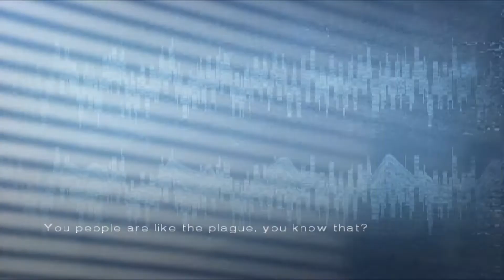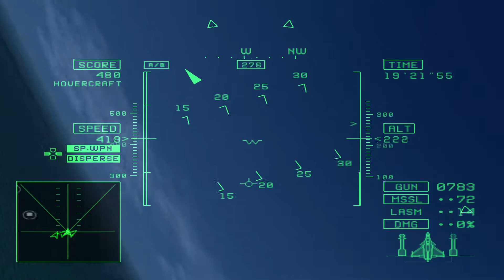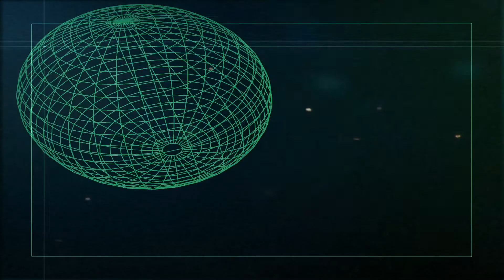[Ace Combat 5: The Unsung War] Mission 7 - Front Line (Hard)